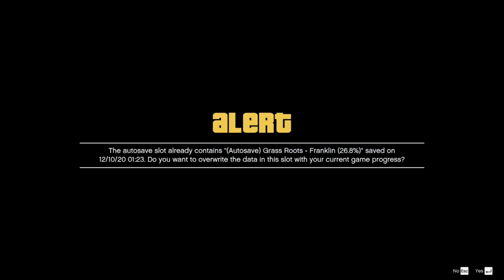GTA V-MISSION #28 TREVOR STOLE MILITARY HELICOPTER (4K -60 FPS) HINDI COMMENTARY @DEADHURT GAMING YT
GTA V-MISSION 28TREVOR STOLE MILITARY HELICOPTER (4K - 60 FPS) HINDI COMMENTARY @DEADHURT GAMING YT

LAPTOP ;- ACER ASPIRE 7 (512 GB SSD) GTX Nvidia GeForce GTX 1660
EDITING BY :- OPEN SHOT EDITOR SOFTWARE